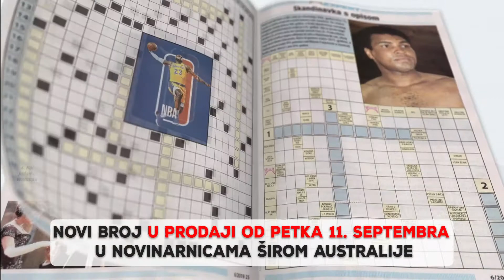Eureka u prodaji od petka 11. Septembra 2020.